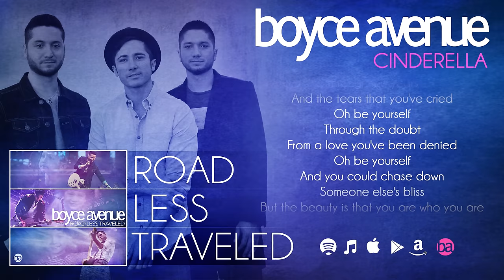Boyce Avenue - Cinderella (Lyric Video)(Original Song) on Spotify & Apple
Lyric video of Boyce Avenue's original song "Cinderella" off their album "Road Less Traveled"

Music & Lyrics by Alejandro Manzano
Produced by Boyce Avenue & Espionage
Mixed by Mark Endert at Indian River Studios
Mixing Assistant: Doug Johnson
Engineered by Adam Barber & Francis Murray
Mastered by Ted Jensen at Sterling Sound
Video by Fabian Manzano